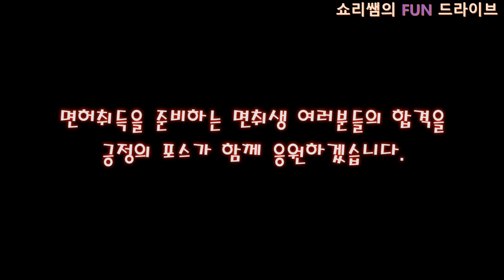2종보통 장내기능 이렇게하면 누구나 무조건 💯 점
본 영상은 2종보통 장내기능 베르나 풀코스 영상 입니다.
베르나 또는 프라이드로 시험보시는 분들만 참고 하시기 바랍니다.

쇼리쌤의 운전면허교실은 면허 취득 관련 TIP과
초보 운전자들을 위해 즐겁게 운전을 배우고
익히는 운전교육  전문 채널입니다.

두렵고 무서운 운전  이젠 쇼리쌤과 함께
신나고 즐겁게 배우시길 바랍니다.

후원계좌 : 농협 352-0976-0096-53 정*헌